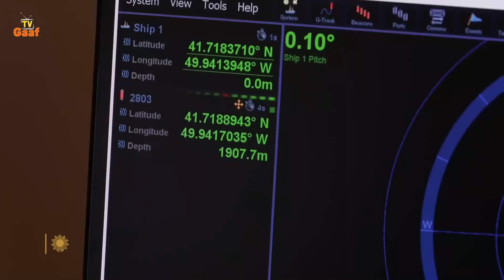What Happened to Ocean Gate Titan Submarine | اردو / हिन्दी | Gaaftv | Disclose World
disclose world
Disclose World In this video we Explained about The most powerful and dangerous objects in the universe

This channel is made for amazing and interesting news and facts, we will provide you true and fair information, If you are compos mentis then you are on a right place, just you have to subscribe the YouTube channel to stay tuned with us.

51titanic submarine missingtitan
66titanic tourist submarinetitanic submarine tourmissing submarinetitanic submarine footagesubmarine missingtitan submarine newstitanicsubmarine titanictitan subtitanic submarine newstitan submarine tour#67titanic submarine 2023titan submarine tour missingtitanic tourist subtitanic submissing titanic submarinetitanic missing submarinetitanic submarino

19 Freedom of speech, etc.
Every citizen shall have the right to freedom of speech and expression, and there shall be freedom of the press, subject to any reasonable restrictions imposed by law in the interest of the glory of Islam or the integrity, security or defence of Pakistan or any part thereof, friendly relations with foreign States, public order, decency or morality, or in relation to contempt of court,  33[commission of] 33 or incitement to an offence.

34
19A. Right to information:
Every citizen shall have the right to have access to information in all matters of public importance subject to regulation and reasonable restrictions imposed by law.